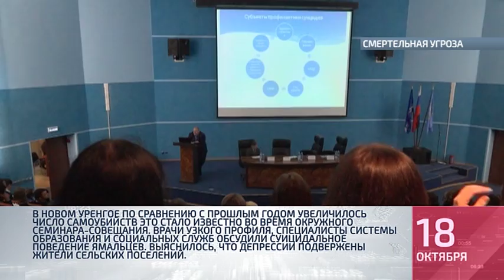Коротко о главном №2 от 18 10 2016